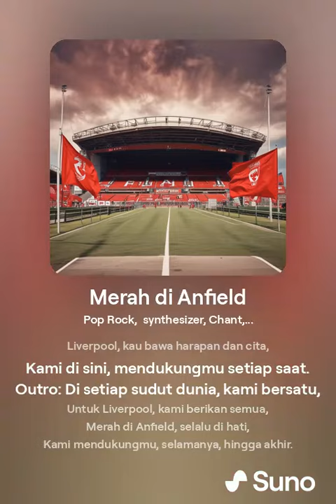Merah di Anfield